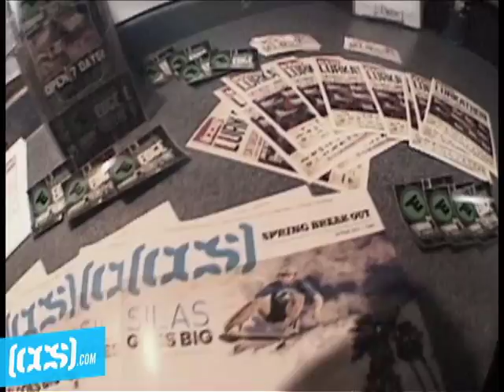LURKATHON I SKATERS EDGE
to vote!  The skatepark with the most votes wins $1500 courtesy of CCS and Vans.
Lurkers came out of the woodwork on Saturday March 2nd for the 3rd Annual CCS Lurkathon.  Participating skateparks had the opportunity to recap their events and submit their videos for a chance to win $1500 courtesy of CCS and Vans.  to vote!  Voting ends Monday March 18th.